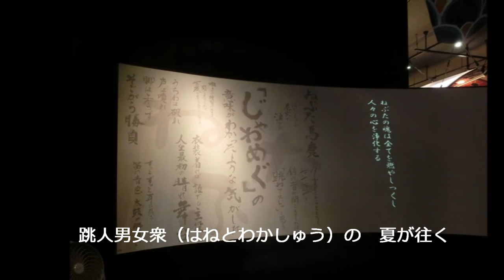「津軽火祭り」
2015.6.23 レコーディングした、ＣＤ「みんなのシンフォニー」の中の一曲です。
2014.9月に青森三大ねぶたを、３つの館を回って見学しました。
その時に出来た歌です。
結局、この旅行が、主人との最期の旅行になってしまいましたが
「どうしても行きたい！」との主人の強い希望で行けた事、そして　この歌が産まれた事が、宝物の思い出になると思います。

作詞・作曲　　野口　健二
編曲　　　　　仲倉　堯之（メルドレコード）
プロデュース　小倉　裕子（OZスタジオ札幌）
唄　　　　　　野口　健二
（祭りの掛け声・・・野口健二・野口裕子・仲倉堯之・小倉裕子）